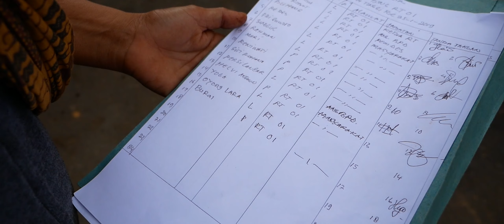behind the scene FILM BELIKAHAN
aktivitas dibalik layar proses pembuatan film BELIKAHAN 2018, lokasi shooting di desa RIAM TINGGI Lamandau